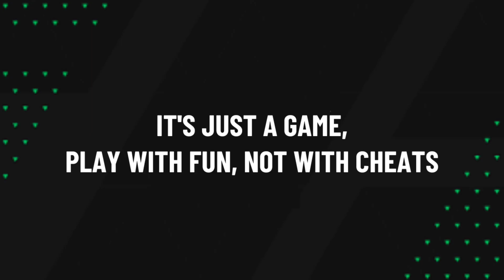Highlights & Goals | EAS FC Mobile H2H | AC Milan (1) vs Coquimbo Unido (1) | July 6, 2024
AC Milan (1) vs Coquimbo Unido (1)

17' Musiala Goal
90' +1' Modric Goal

EASFCmobile H2H Highlights & Goals • July 6, 2024